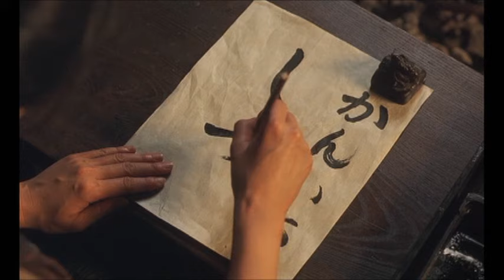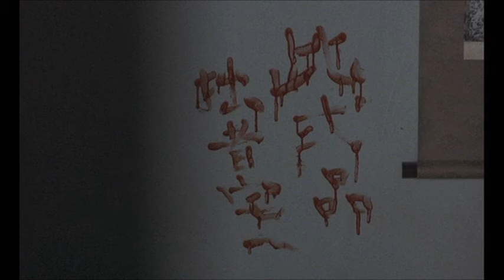壬生義士伝 吉村貫一郎の最期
吉村貫一郎：中井貴一

2003年　壬生義士伝